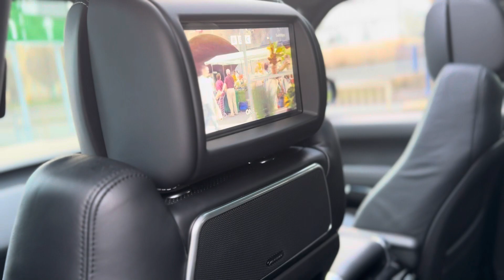LAND ROVER RANGE ROVER 4.4 SD V8 VOGUE SE AUTO 4WD EURO 6 (S/S) 5DR